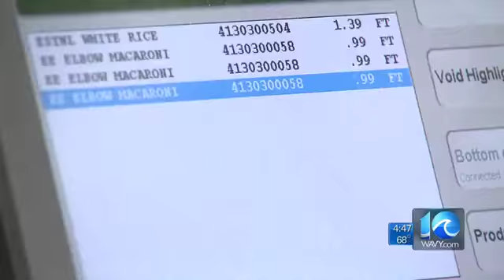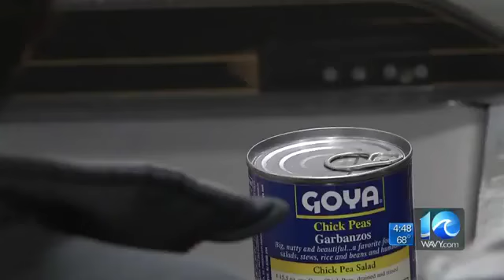Fifth graders learn unexpected lessons at grocery store